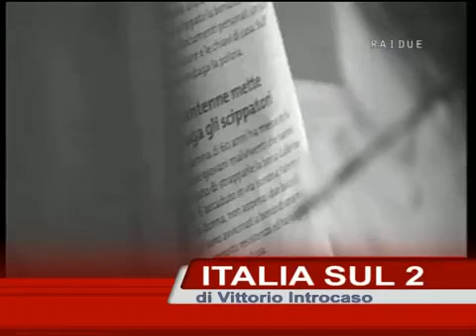"Omaggio al giudice Giovanni Falcone" di Vittorio Introcaso (in onda su Rai2)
Su Rai2, durante il programma Italia sul 2, viene trasmesso il servizio di Vittorio Introcaso "Omaggio al giudice Giovanni Falcone"